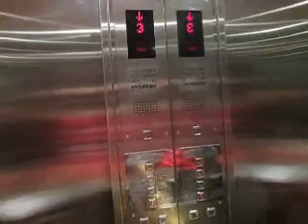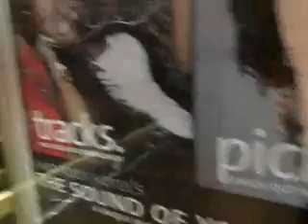[Retake 1] Hyundai Traction Elevator at Hard Rock Hotel Bali (South)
Retake of the south wing elevator, which is the busiest elevator of all the four passenger elevators in this hotel.

Capacity: 15 Persons/1000kg
Floors served: 1, 2, 3, 4 (4 floors)
Year installed: 1997
History: Original

DT ratings: 1,5 / 10